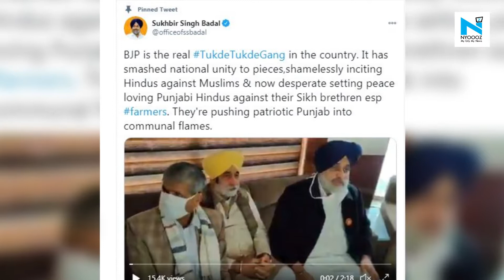BJP is real 'tukde-tukde gang': Sukhbir Badal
Shiromani Akali Dal president Sukhbir Singh Badal has accused the BJP of trying to fan communal tensions in Punjab. Hitting out at the BJP, his party's former ally, over the farm bills and the central government's handling of the farmers' protest, Sukhbir Badal said the BJP has "smashed national unity to pieces".